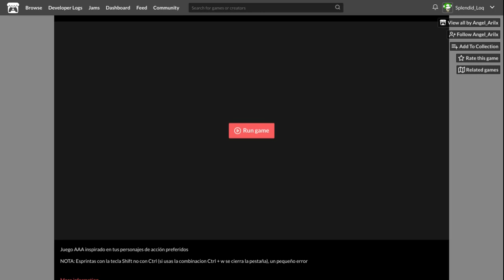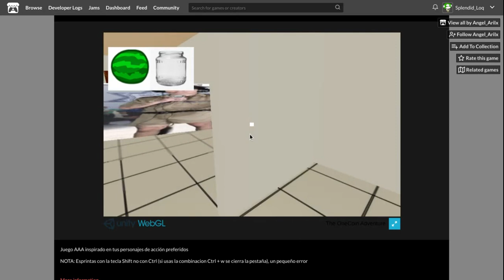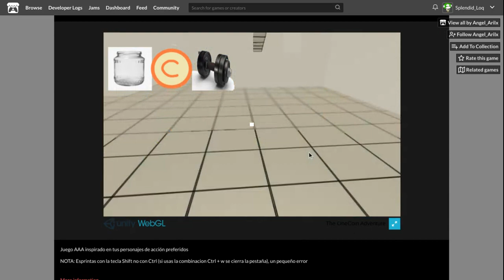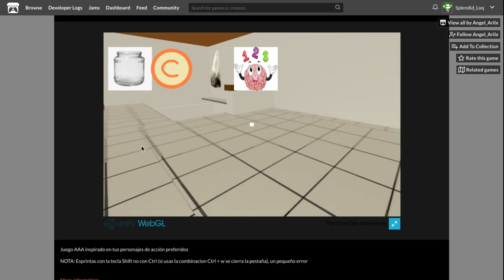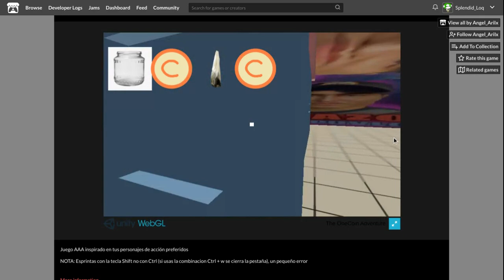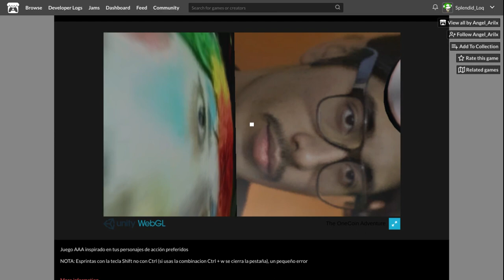THE ONE COIN ADVENTURE SPEEDRUN